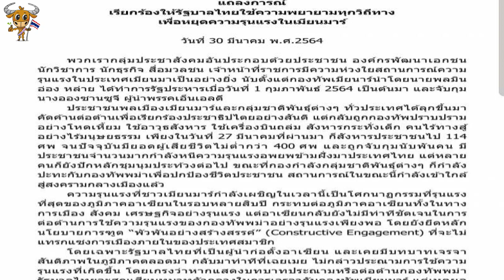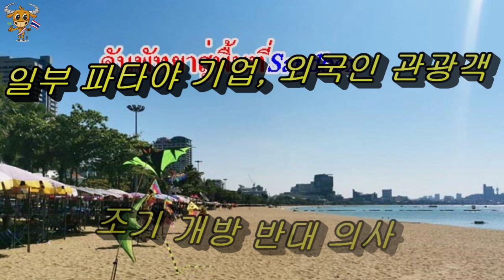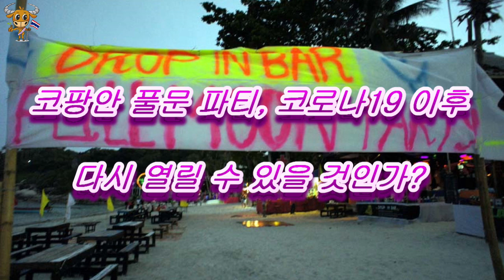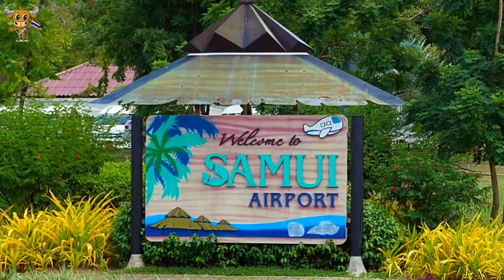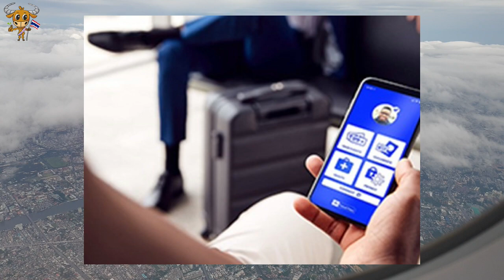올해 7월 태국 여름휴가, 무료항공권 제공될까? / 태국관광체육부 2021년 7월부터 외국인 관광객에 푸켓발 코사무이행 국내선 항공 무료 제공 검토 !!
태국이 올해 7월부터 푸켓을 시작으로한 격리 없는 여행객 개방을 시작하면서 관광객이 태국에 더 오래 여행을 할 수 있게 파격적인 혜택을 준비하고 있습니다.
아마 올 여름에 태국여행 가시게 되면 이 보다 더 할 수 없는 횡재를 경험하시게 될지도.. ^^
1.  태국 관광 체육부, 백신접종 태국방문 외국인에 국내선 무료 항공편 제공 고려.
- 7월 1일부터 백신 접종 외국인 관광객들이 푸켓에 입국해서 10일 이상을 보낸후 다른 지방으로 여행을 할 수 있는 무료 또는 할인 항공권을 제공받을 수 있다면 태국을 더 여행하고 싶다는 생각이 들 수 있다고 전제.
- 방콕에어사(사무이 공항의 소유주이자 운영자)과 이미 무료 항공권 제공 관련 계획 논의.
- 푸켓의“샌드 박스”모델이 첫 3개월 동안 약 100,000 명의 외국인을 푸켓을 비롯한 태국 남부해안의 섬으로 데려올 수 있을 것으로 예상.
- 푸켓이 안다만 해의 우기 시즌 중반에 접어든 7월 부터 재개장할 예정이므로 무료 국내선 항공편을 제공하는 방안은 푸켓 체류 절차를 완료한 관광객에게 충분한 메리트 예상.
- 코사무이와 코따오 및 코팡안과 같은 인근 지역 사회에 연계 관광을 통한 수익을 창출하면 우타파오 공항과 가까운 파타야와 같은 다른 목적지가 이러한 방침을 따를 수 있을 것.
- 타이비엣젯 항공, 타이 에어아시아 : 국내선 무료 항공권 제공에 긍정적. 가장 중요한 것은 여행객들이 여행에 대한 신뢰와 확신을 가지게 하는 것.

2. 코팡안 풀문 파티, 코로나19 이후 다시 열릴 수 있을 것인가?
- 2020년 4월 이전, 코팡안은 매월 보름달이 뜨는 시기에 열리는 풀문파티 개최때 마다 많은 외국인 여행객들에 의해 거의 점령당하다 시피한 상태.
- 시끄럽고, 요란하되 경쾌하고 신나며 자유분방한 분위기가 코팡안의 대세.
- 이국적인 칵테일과 다양한 형태의 술등을 자유분방하게 즐기는 분위기.
- 코팡안의 풀문파티는 1980년대에 히피 해변에서 단순하고 조촐한 분위기의 파티로 시작된 이래 현재 매달 최대 30,000명 정도의 대인원이 참가하는 커다란 규모의 파티로 변화된지 오래.
- Covid-19 감염병으로 인해 행사 진행이 보류 되었으며 일각에서는 코팡안을 상징하는 파티가 아예 명맥이 끊겨버릴 수 있다고 우려.
- 코팡안의 풀문 파티는 태국 남부 동해안에서 빼놓을 수 없으며, 전 세계적으로도 유명하기로 손꼽히는 해변가에서 재미있게 즐길 수 있는 파티.
- 코팡안의 풀문파티는 해변가에 생겨난 클럽이라고 보시면 됩니다.
- 그러나 파티를 하는 과정에서 워낙 많은 외국인들과 현지인들이 너무 몰입한 나머지 지나치 음주, 그리고 마약 남용. 이로 인한 여러가지 사건 사고 지속발생하여 항상 문제를 야기 (이에 따른 부정적인 의견. 파티 폐지 요구 증가)
- 수천 명 단위의 중소규모 기업, 여행 관련 업체 및 지역 주민들을 위한 일자리를 창출. (풀문파티의 순기능)
- "토미 리조트(Tommy Resort)"의 소유주 (풀문파티 주최측) : 섬 경제에 중요하다고 믿지만 개선할 필요가 있음을 인정.
건설적인 비판을 받아들이지만 관광이 다시 열리면 보름달이 뜨는 밤에 열리는 이 파티를 다시 개최하지 못할 이유가 없다.
- 코팡안의 풀문 파티가 영구적으로 폐쇄될 가능성은 낮음.
- 상당수의 현지인들은 파티로 인해 고객이 모여드는 것과 함께 핫린(Haad Rin) 해변으로 화려고 신나게 돌아가는 파티를 볼 수 있기를 희망.

3. 일부 파타야 기업, 외국인 관광객 조기 개방 반대 의사.
- 파타야 비즈니스 및 관광 협회 회장이 밝힌 내용 : 파타야 사업주들이 전염병 상황이 전반적으로 개선 될 때까지
  외국인 관광객이 방문 할 수 있도록 파타야가 샌드 박스에 편입되는 계획에 반대.
- 국제 관광이 지역 경제에 도움이 되지만 국내 관광은 호황을 누리고 있으며 태국 관광객을 위한 사업은 잘되고 있음.
- 국경이 열리면 코로나-19 신규 감염이 유입되어 국내 관광객이 겁을 먹고 파타야 방문을 기피할 수 있다고 우려.
- 산호섬의 업체들은 태국 관광객들이 주말을 이용해 짧은 휴가를 즐기고 있다는 실정.
- 더 파타야 뉴스의 논평
그들의 우려는 납득할 수 있지만 훨씬 더 큰 국제 관광 시장의 장점이 국내 관광 사업에서 걱정하는 부분을 충분히 커버하고도 남을 것.
목표는 상호 윈윈이 되는 솔루션을 향해 노력해야 하며 파타야 비지니스. 관광협회장은 대부분의 지역 주민들이 외국 관광객에게 개방되기 전에 주민들의 예방 접종을 받도록 독려하고 푸켓과 코사무이의 샌드 박스 시험을 먼저 주시해야.  그때까지 파타야는 국내 관광객을 겨냥한 주간 이벤트와 프로모션을 계속하기를 권고.

4. 미얀마 사태에 따른 태국인 대피 계획
- 양곤 대사관 앞에서 미얀마 군부에 반대하는 시위가 계속되고 있으며 이를 진압하는 과정에서의 인명피해 지속.
- 태국 대사관은 미얀마의 상황을 먼저 평가하고 태국인을 귀국시킬 시기를 결정.
- 폭력이 심화되어 대피가 필요한 경우 대사관은 태국인을 자국으로 송환할 계획.
- 유사시, 돈무앙 공항에 기반을 둔 Wing 6 기지에 공군 C-130 수송기를 준비하여 즉시 미얀마로 출동 태세.
(미얀마 사태에 대한 태국의 공식적인 입장)
- 태국 정부는 미얀마 당국에 시위대에 무자비한 진압을 자제하고 폭력 사용을 중단하며 더 많은 수감자를 석방하도록 요청.
- 태국은 미얀마 시민들의 지속적인 평화를 보장하고 가능한 한 빨리 미얀마의 정상화를 회복하기 위해 아세안의 다른 회원국들과 긴밀히 협력.
- 부상당한 미얀마 난민들은 병원에서 치료를 받기 위해 태국에 입국 가능.
- 정부가 난민을 쫓아내는 정책은 없으며 인도주의적 원칙에 따라 처리.
- 미얀마로 다시 돌아간 인원들은 자발적인 의지에 따른 것임.
- 최근 미얀마 군부의 카렌 민족 연합 지구에 무차별 공습으로 인해 다수의 사상자 발생.
- 수천 명의 카렌족들이 미얀마를 떠나 태국으로 피신.

5. 쏭끄란 기간 귀성 장거리 버스, 1일 5,000대 증편
- 4월 10일 ~ 15일 : 하루 최대 110만명의 승객을 수송하기 위해 1일 5,000대 이상 버스를 증편할 예정.